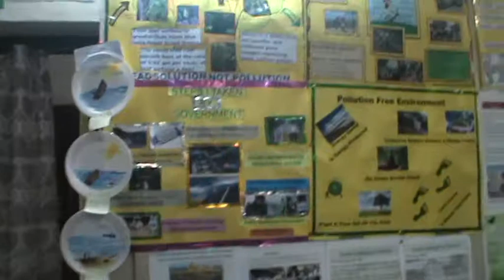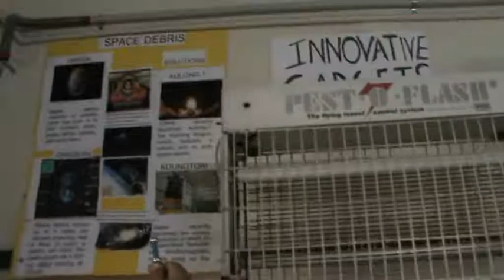Dr.Mohan's Diabetes Education Academy ANDDeakin university Launches 2 B4U MEDIA